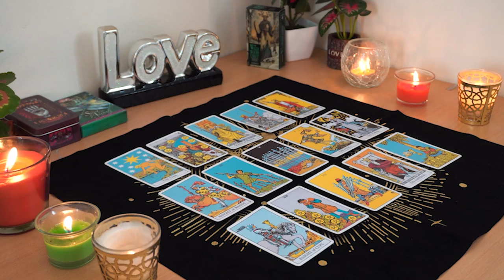CAPRICORN💘 A Huge Turning Point is Coming in this is Connection. Capricorn Tarot Love Reading